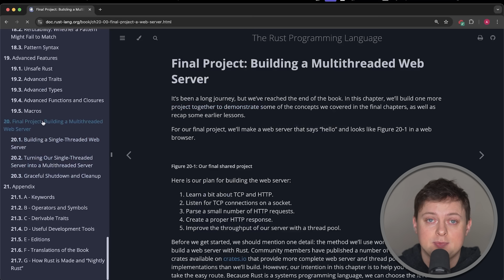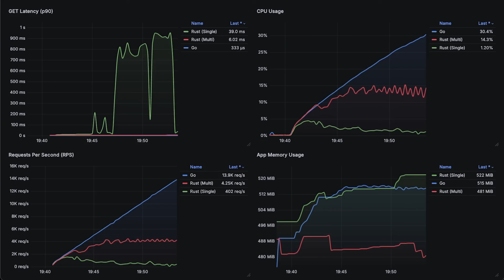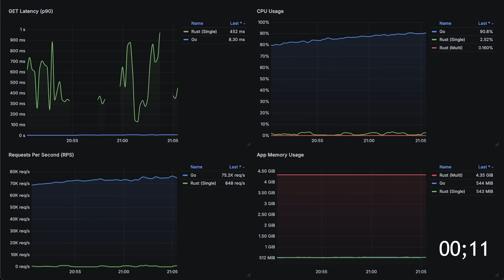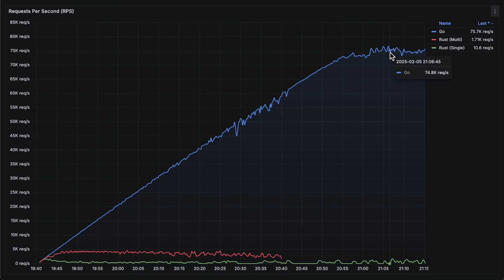Rust vs. Go (Golang): Performance (Only Standard Library)